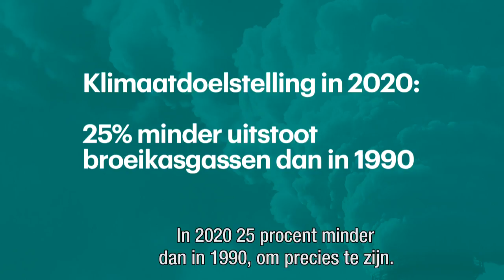Meer uitstoot, toch goed bezig - RTL Z NIEUWS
In 2016 heeft Nederland weer méér broeikasgas uitgestoten. Maar we zijn tóch goed bezig, stelt energie-expert Remco de Boer.